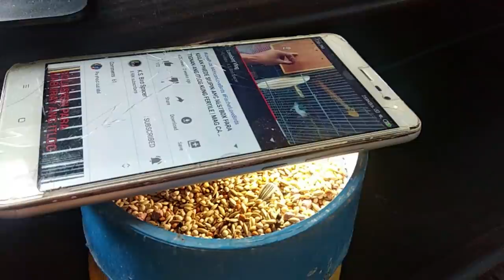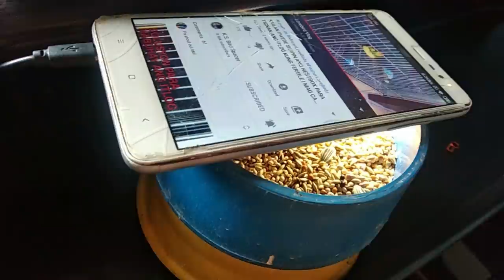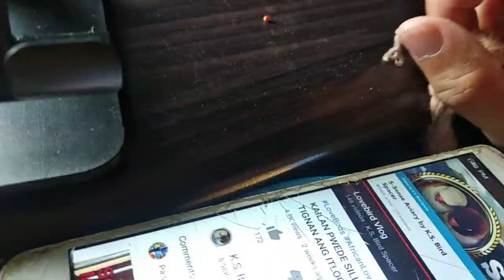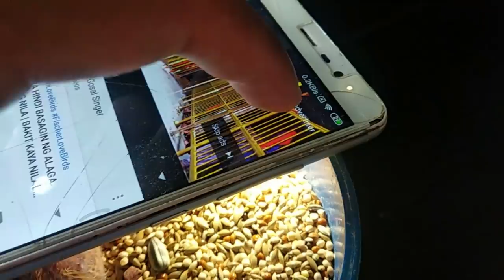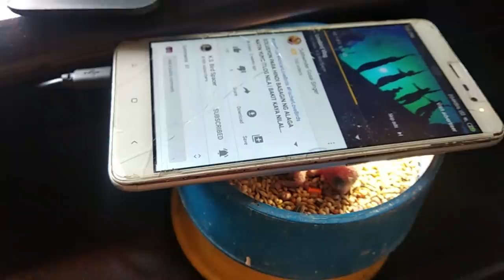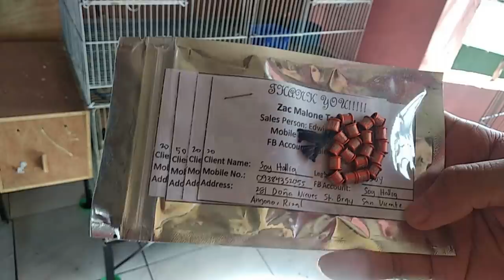BAGONG IBON PANG PROJECT•IBA ANG KULAY NG INAKAY NI MAJA•LIBRENG IBON GALING SAATING TROPA SA ANGONO